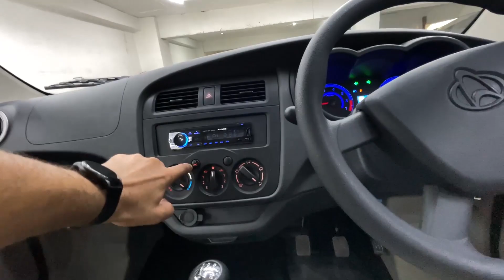سوزوکی کیری ڈبہ سے ہزار درجہ بہتر گاڑی انتہائی کم قیمت میں